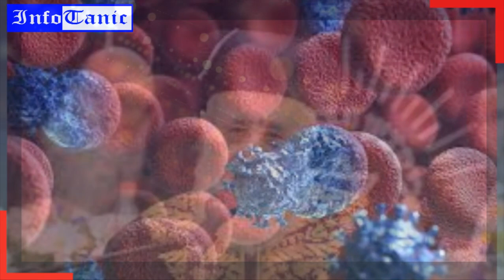Dajjal will come in 2020 in Israel? kia dajjal aanay wala hai? Qayamat ki nishanian, Arrival time ?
Israel prepares to welcome the prmised Messiah ( which Muslims know as Dajjal and one of the signs of Qayamat) in 2020

Based on the news reported in Israel_today, a reputed newspaper of Israel. this video is about the arrival of ‘Messiah’ in Jerusalem. Most important Rabbis of Israel feel that this is the time for the arrival of the promised Messiah, known as

Different religions like Muslims, Hinduism, Christianity, and Judaism await their Messiah, who may be different persons. This video only discusses about the Messiah of the Jews in the promised land, and its implications for the rest of the world amid outbreak of Coronavirus